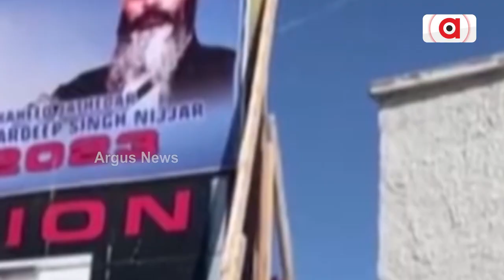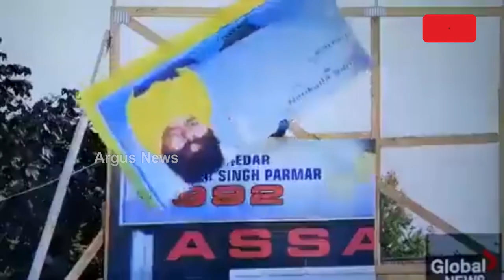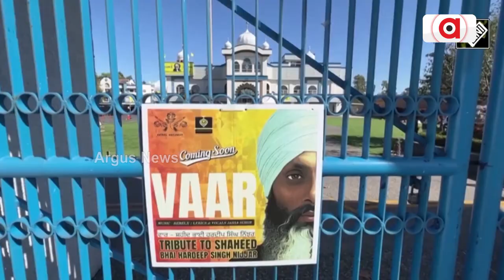Pak ISI Killed Nijjar To Foment India-Canada Fight